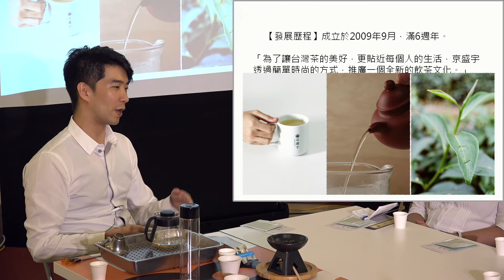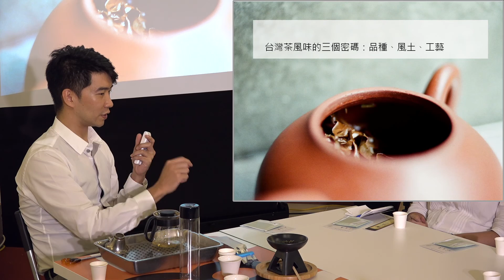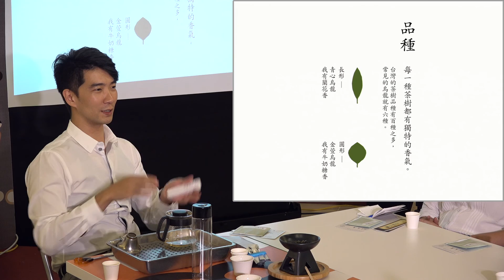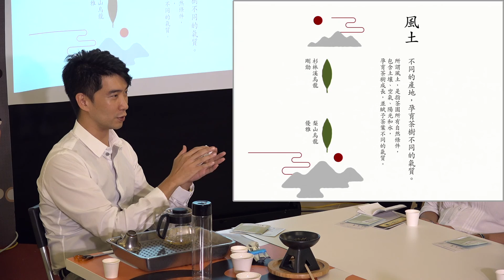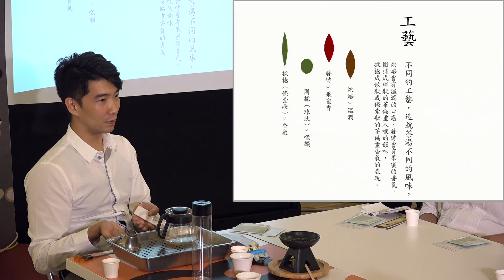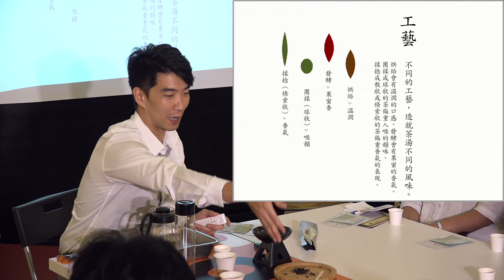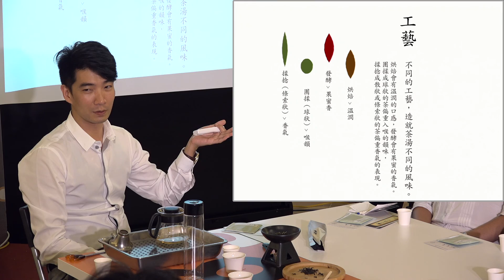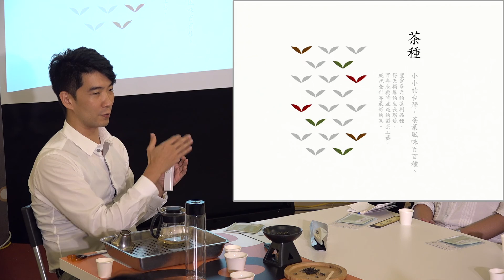2 京盛宇解析台灣茶的甘味密碼：品種、風土、工藝